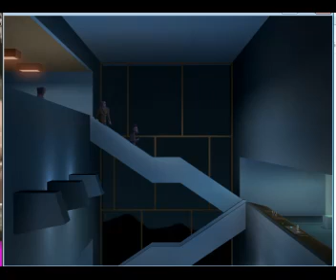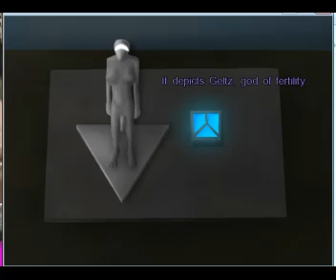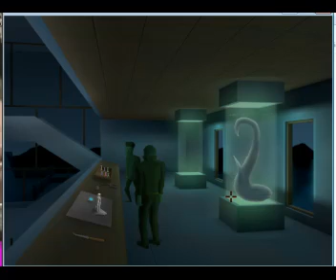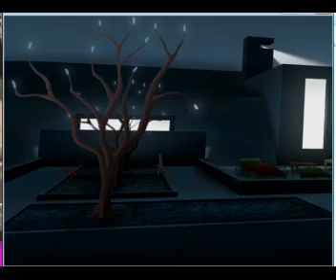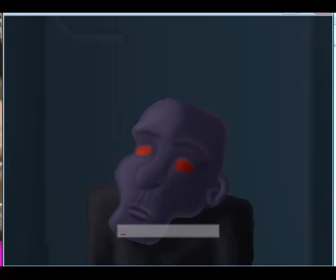Live Stream Video 12: A Second Face part 2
Second video from the Live Stream of me playing a game off of the AGS Forums called "A Second Face"

We do critize it a bit, so I apologise now for that.